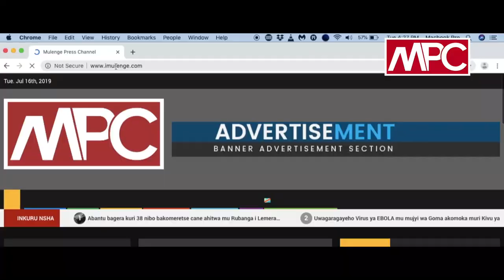Nahishuriwe ubukene abantu biyita ko bazi Imana bafite, Patrick Mahoro